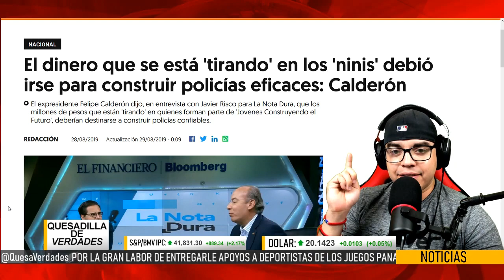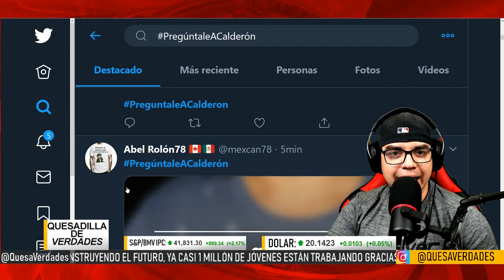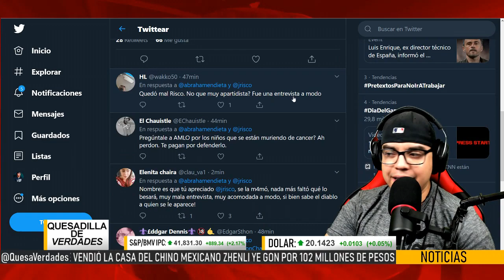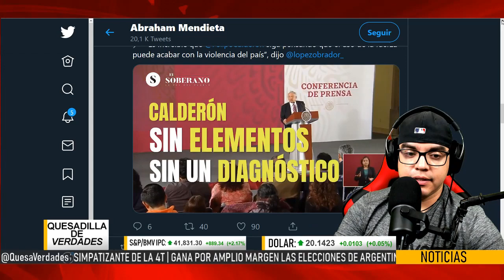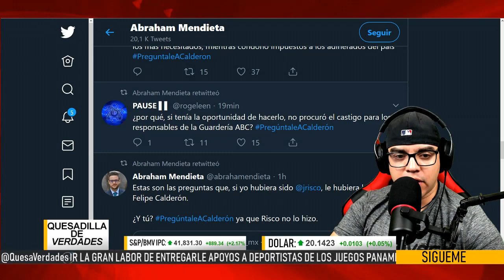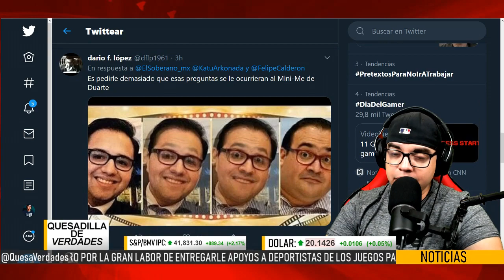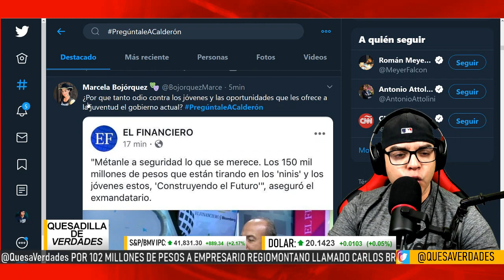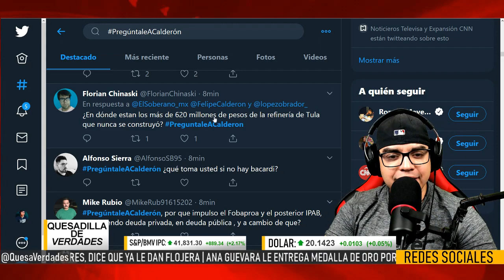¡JOVEN VALIENTE DA FUERTE SACUDIDA A FELIPE CALDERON! LE PREGUNTA LO QUE OTROS NO SE ATREVEN